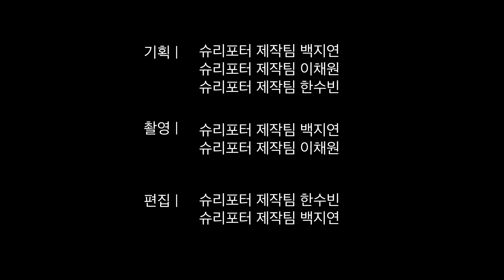슈곰이와 함께하는 봄 캠퍼스 탐방 🌸 | 서울여대의 봄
안녕하세요 슈니들 :)

이번학기부터 대면수업이 이전보다 활성화되어 학교가 활기를 되찾은 것 같아요 🥰

새학기와 함께 봄을 맞은 캠퍼스를 슈곰이와 함께 돌아다녀보았습니다 !! 날씨가 점점 좋아지고 있는데 슈니들도 잔디광장에서 산책이나 피크닉 어떠세요 ?!? 학교에서 좋은 추억 많이 만들어요 우리 💓